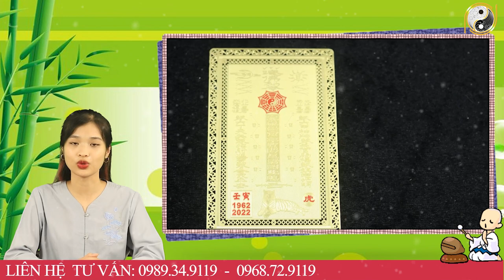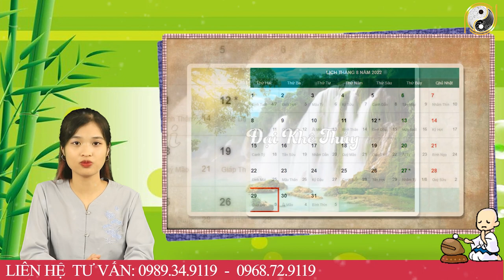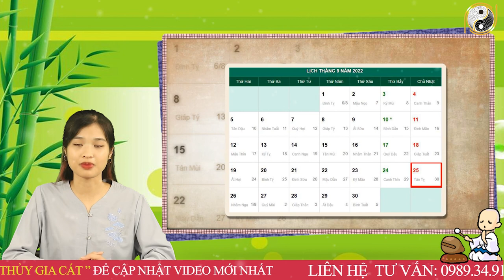Tháng 8 ÂL Năm 2022 Tuổi Nhâm Thân 1992 Gặp Thời Phất Mạnh, Giàu Sang Nứt Vách.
01. Linh phù giải hạn
02. Hồ lô hóa giải Ngũ Hoàng
03. Mai Hoa Phú Quý
04. Gương bát quái tinh cầu
05. Kim bài thái tuế 2023
06. Vòng tam hợp Dần Ngọ Tuất
07. Vòng tam hợp Thân Tý Thìn
08. Vòng tam hợp Hợi Mão Mùi
09. Vòng Tam Hợp Tỵ Dậu Sửu
10. Bát bảo tâm kinh
11. Minh Quang pháp bảo cầu
12. Minh Quang pháp bảo lục giác
13. Tỳ Hưu Lộc Tài (Đồng)
14. Tỳ Hưu Khai Vận ( Bạch Ngọc)
15. Bách Niên Tụ Tài ( tụ tài lộc)
16. Song long ngọc ấn ( ấn thăng quan)
17. Kim bài ngũ Lộ Thần Tài
18. Hồ lô bình an ( treo xe)
19. Móc khóa văn xương
20. Ống bút văn xương gỗ đào
21. Bút văn xương gỗ đào
22. Bút văn xương gỗ đào nhỏ
23. Hoa mai kim tiền ( mạ vàng )
24. Các vật phẩm phong thủy khác